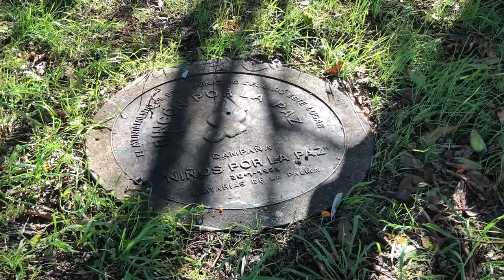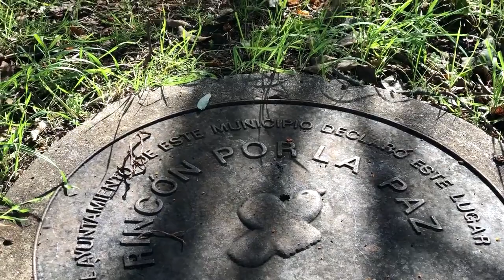Rincón de La Paz de Garafía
Se encuentra en San Antonio del Monte.